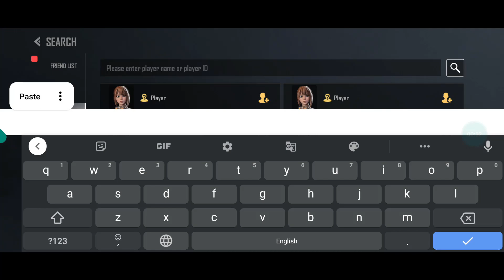How To Add Friends In Farlight || How to Add Your Friends In Farlight 84 | add friend in Farlight #1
🥇:- ACHIEVEMENTS -:🥇
B1s1 - Rank 8    ( Legend )
B1s2 - Rank 40  ( Legend )
B1s3 - Rank 17  ( Legend )

My Clan - UR :- Urban Rocks
"OFFICIAL COMMUNITY CONTENT CREATOR OF FARLIGHT 84"

-: MY PRODUCT :-

1. MIC
2. HEADSET
3. 2ND MIC
4. FINGER SLEEVE
5. Tripod

xxxxxxxxxxxxxxxxxxxxxxxxxxxxxxxxxxxxxxxxxxxxxxxxxxxxxxxxxxxxxxxxxxxxxxxxxx

xxxxxxxxxxxxxxxxxxxxxxxxxxxxxxxxxxxxxxxxxxxxxxxxxxxxxxxxxxxxxxxxxxxxxxxxxx

[ FARLIGHT 84 OFFICIAL LINK ]

how to send friend request in farlight 84
farlight gameplay
pubg
farlight 84 guns
battle royale
farlight 84 best update
farlight84
new battle royale
free fire
pubg mobile
new update
bgmi
ajayrocksyt